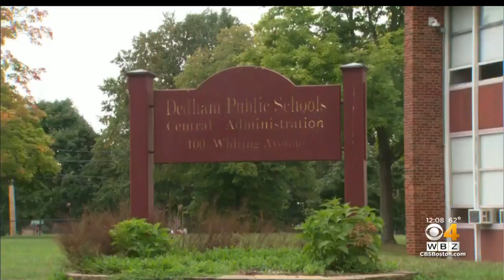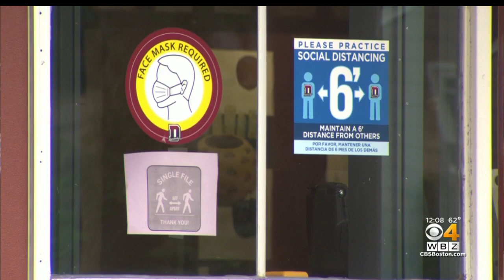Dedham Will Install Mobile Testing Sites For Three Days After Coronavirus Spikes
WBZ-TV's Paula Ebben has the latest.